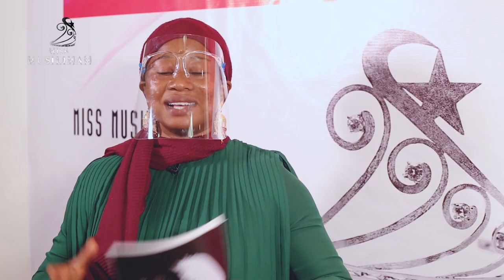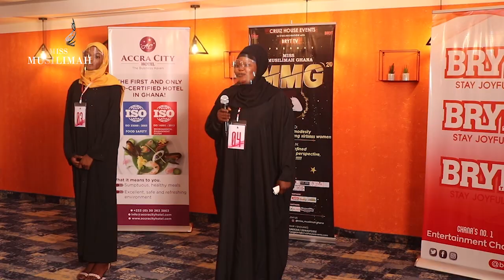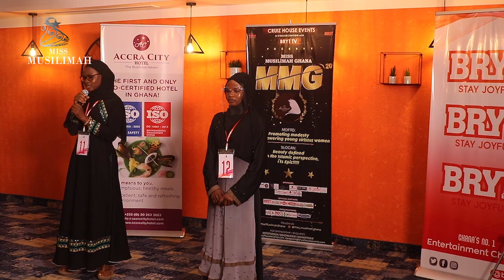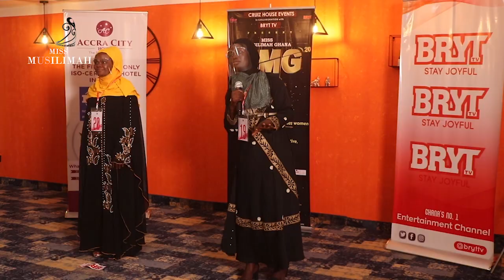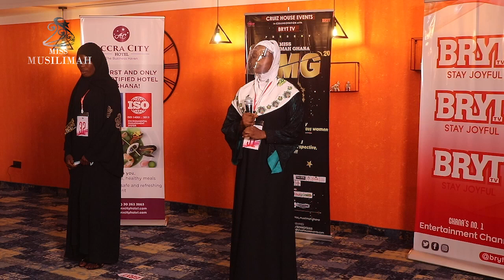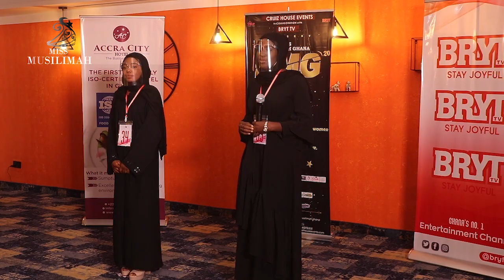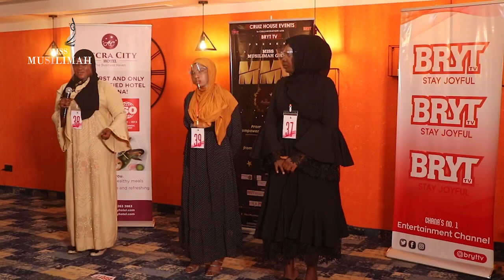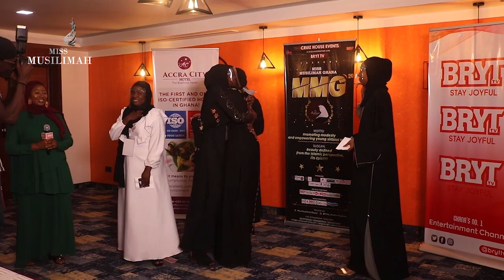MISS MUSILIMAH GHANA 20 AUDITION EP1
SEE YOUR MAIDEN CONTESTANTS